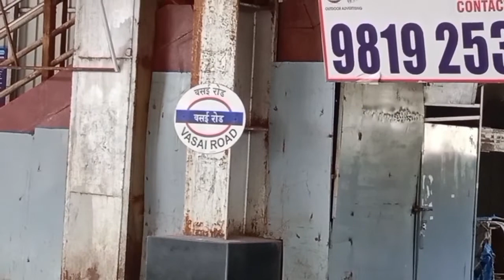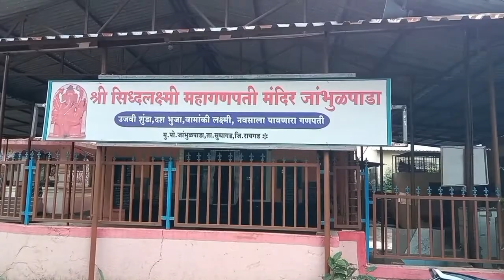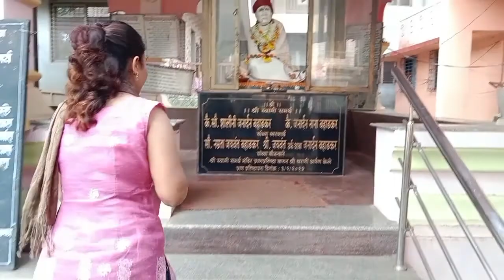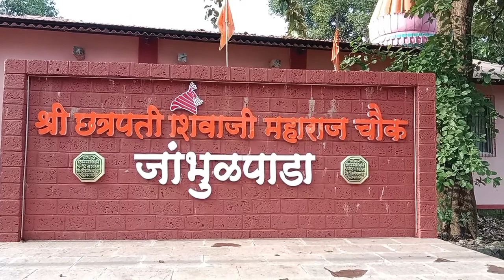खोपोली ( जांभुळपाडा ) अंबा नदी || khopoli ( jambhul pada ) amba river 🏞️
watching the vedio

# ganpati mandir # shakarach mandir # swami samarth / saibaba mandir .😍🙏

# recipe vlog , village vlog , travel vlog , water fall vlog , river vlog #